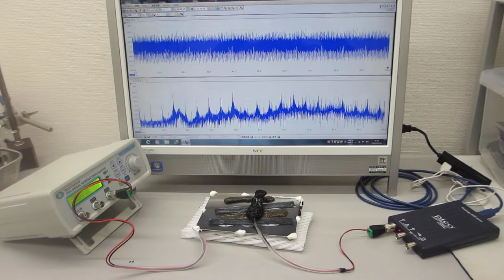超音波素子表面の表面弾性波利用技術（超音波プローブの特性テスト）